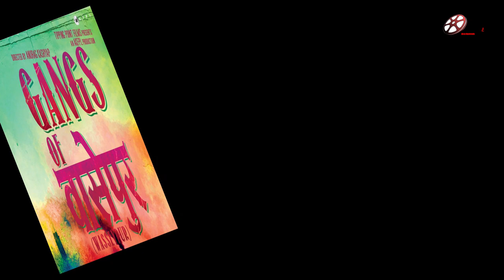EP.93: Dream it ! Be it ! | Exclusive talk by National Award Winner | Sreejesh Nair | Hakuna Matata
On this occasion of Sir APJ Abdul Kalam's 89th birth anniversary, let's talk about 'DREAMS'.

He once said, 'Dream is not that which you see while sleeping...  It is something that does not let you sleep.' Absolutely... But, how to change that dream into reality? Is it possible for everyone to live their dream? Well, sometimes we need an expert advice...

Let's hear it from Sreejesh Nair, a renowned name in the sound industry... A national award winning sound engineer and a sound mixer, who set off his journey towards his dream many years ago... It wasn't a cake walk... But, he relished the bumpy ride, as he was totally focused on his destination.

Yes, if you can dream it, you can do it. Let's get his 'sound' advice.